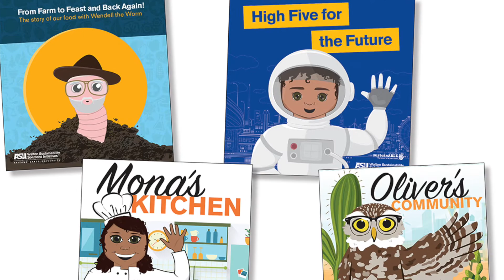ASU YR Brianna reports on chilies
Young Reporter Brianna Palacios Mondaca reports on spicy food and chilies.